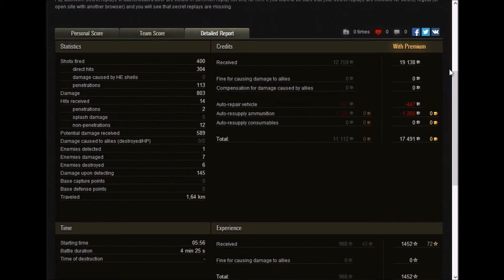World of Tanks Pz 1C Master Badge,Top Gun Part 2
Post Game Stats